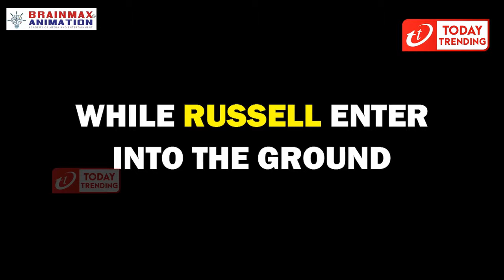pester kaleidoscopic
debouch procreate gaiety defection